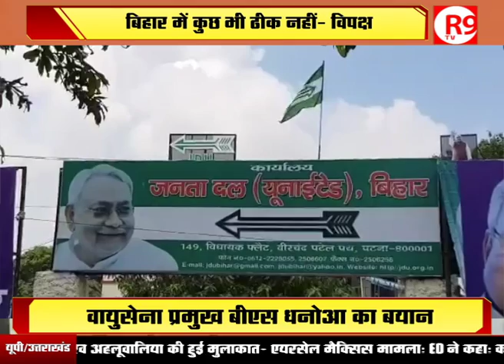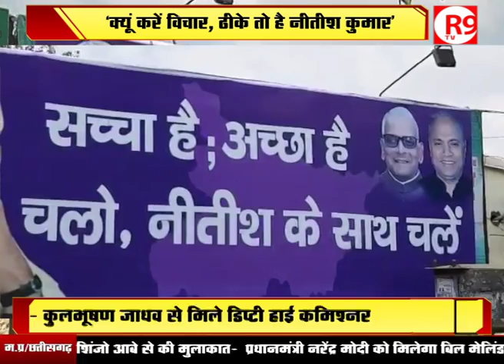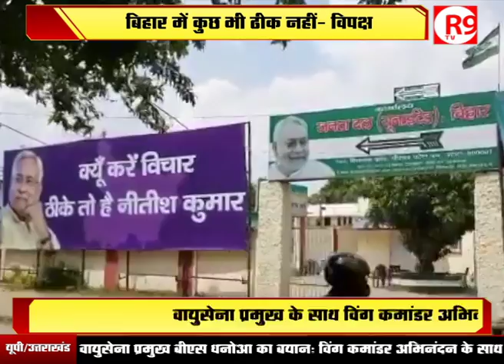‘ठीके तो है नीतीश कुमार’! Bihar के CM का नया चुनावी नारा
जेडीयू नए स्लोगन के साथ 2020 विधानसभा चुनाव के रण में उतर चुकी है... जेडीयू ने नारा दिया है कि क्यूं करें विचार, ठीके तो है नीतीश कुमार